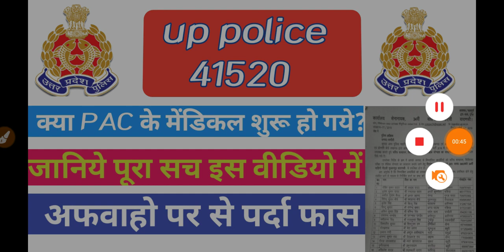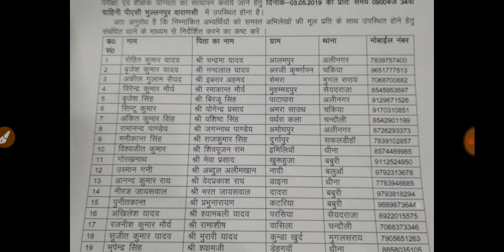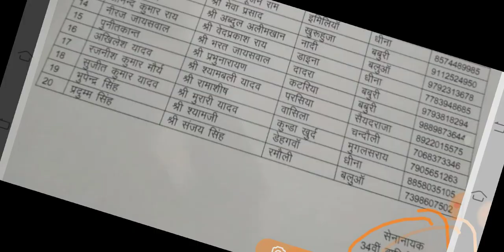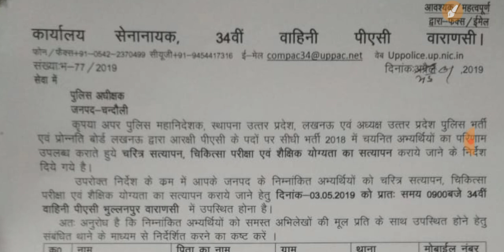Up police क्या PAC के मेंडिकल शुरू हो गये जानिये पूरा सच इस वीडियो में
PAC की मेडिकल लिस्ट आ चुकी है. up police medical,upp pac medical date,up policeupp medical admit card.com
upp medical exam admit cardupp medical admit card 2018
upp medical admit card 2017 upp constable medical date
up police medical admit card
up police medical admit card 2015
up police medical admit card release date
upp medical admit card today
upp medical admit card 2018 to